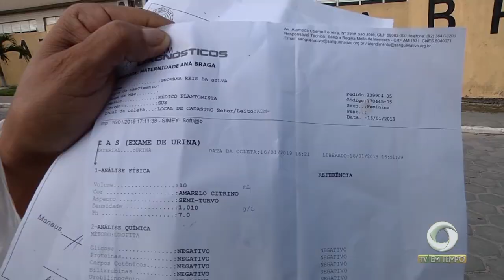Completa um mês do segundo maior incêndio de Manaus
03º BLOCO JORNAL 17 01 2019 - Completa um mês do segundo maior incêndio de Manaus